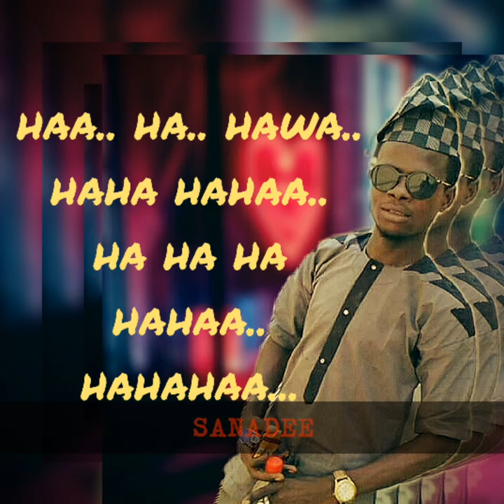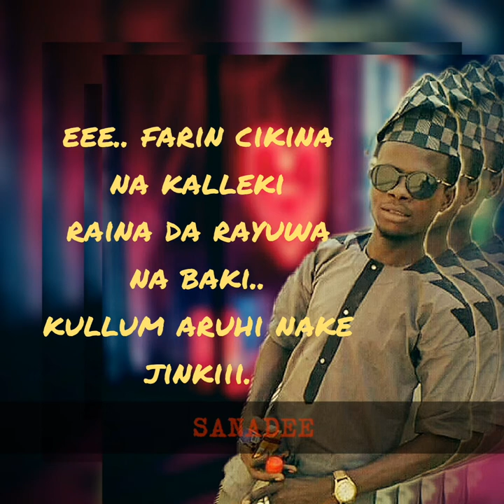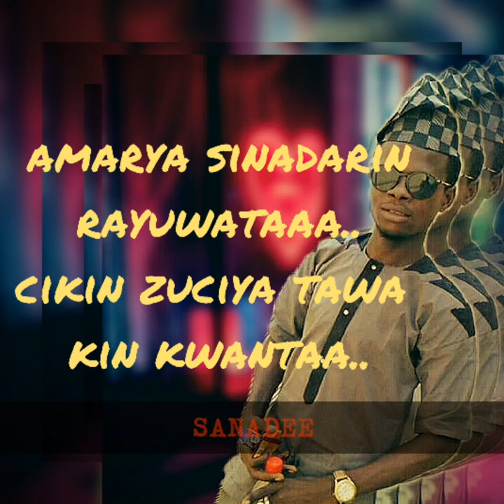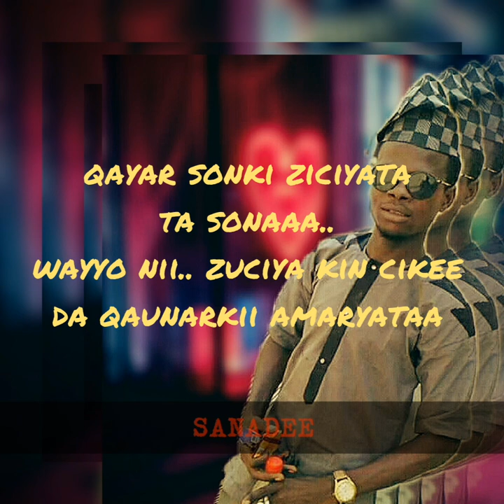AISHATU.!!! NEW SONG